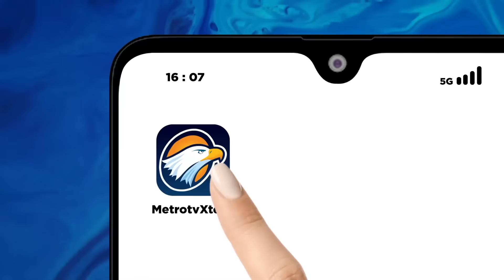Ahmad Sahroni Bicara Soal Keterlambatan AMIN Daftar ke KPU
MetroTV, Kian banyaknya suara sumbang yang mengungkapkan pesimisme terhadap pasangan AMIN seakan menjadikan pasangan Anies Baswedan & Muhaimin Iskandar semakin solid. Semua pesimisme dijawab dengan lautan massa yang mengiringi AMIN menuju pendaftaran Capres - Cawapres.

AMIN sah terdaftar di KPU, siapa masih menggerutu?